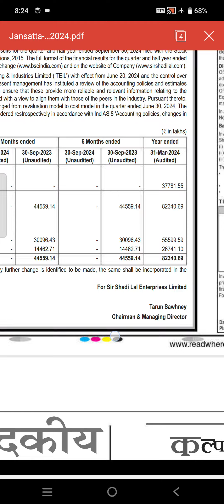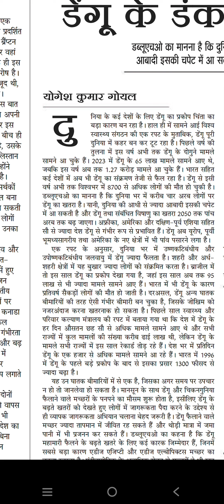80 wpm shorthand dictation